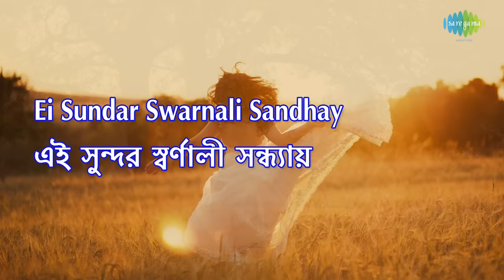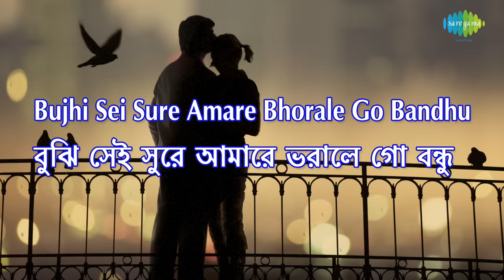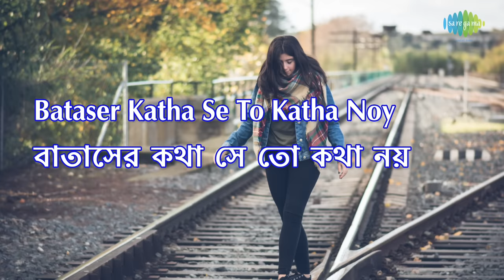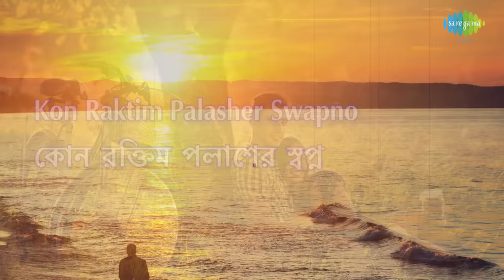Ei Sundar Swarnali Sandhyay with lyrics | এই সুন্দর স্বর্ণালী সন্ধ্যায় | Geeta Dutt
It is originally a super hit film song sung by GEETA DUTT in a romantic love sequence with a happy mood. The lyricist is Gauriprasanna Mazumder & Music Director of this song is Amal Mukherjee.This evergreen Super hit song is taken from Bengali Film "HOSPITAL" released in 1960. Now we are presenting this super hit song as a lyrical video to sing along and to make it more attractive with suitable colorful pictures to depict the mood and theme of this song. Hope you will like the new form of music video.

Song: Ei Sundar Swarnali Sandhyay
Song: এই সুন্দর স্বর্ণালী সন্ধ্যায়
Artiste :Geeta Dutt
Music Director: Amal Mukherjee
Lyricist:  Gauriprasanna Mazumder
Film : Hospital